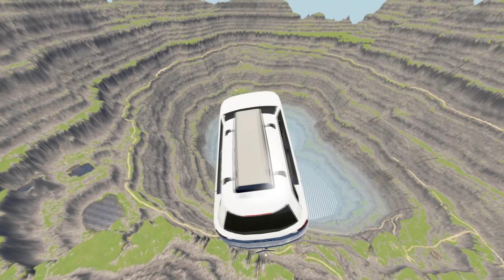Deadly Roll Over Plane Crash | BeamNG Drive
Hey there! Here’s Deadly Roll Over Plane Crash – BeamNG Drive!

Game Info

Remember to always drive carefully, wear a seat belt and please don’t try any of these so called “stunts” :D

BeamNG.drive is an open-world vehicle simulation video game developed and published by Bremen-based video game developer BeamNG GmbH. The game features soft-body physics, which simulates realistic damage to vehicles.[1] The game was initially released on 3 August, 2013[2], and was made available on Steam Early Access for Microsoft Windows on 29 May, 2015.